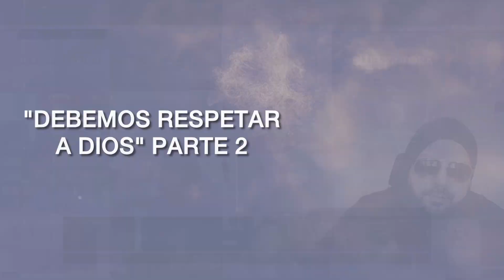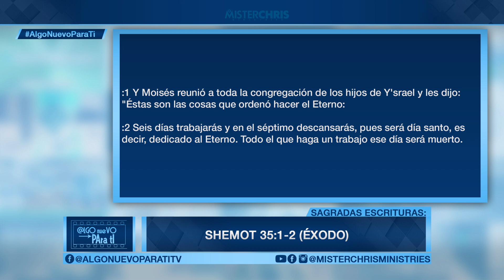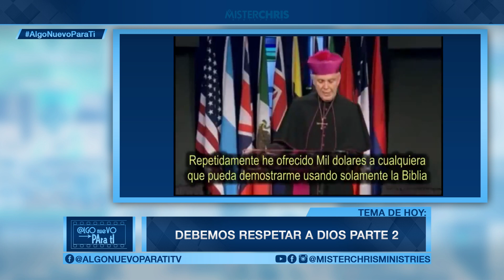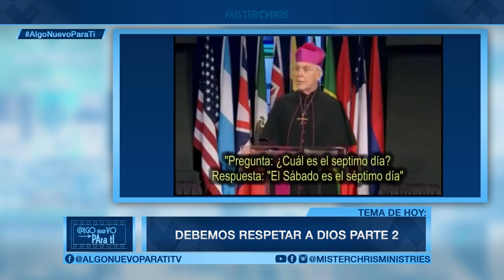DEBEMOS RESPETAR A DIOS PARTE 2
Mister Chris Ministries
AGRADECEMOS SUS DONACIONES Y OFRENDAS MINISTERIALES:
$misterchrismin